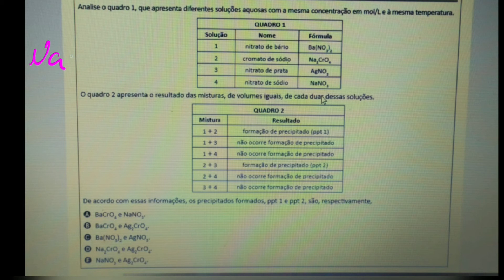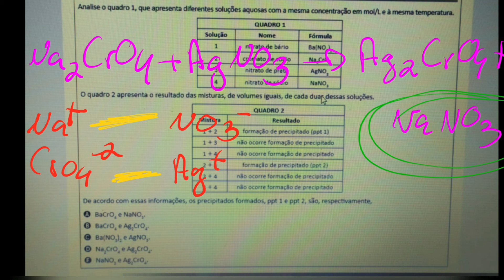Reação do Cromato de sódio e Nitrato de prata